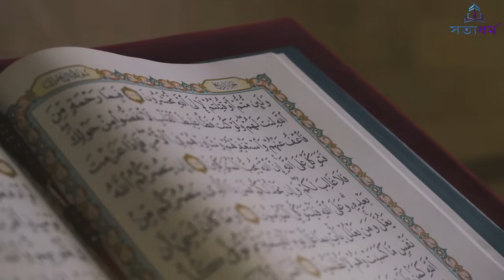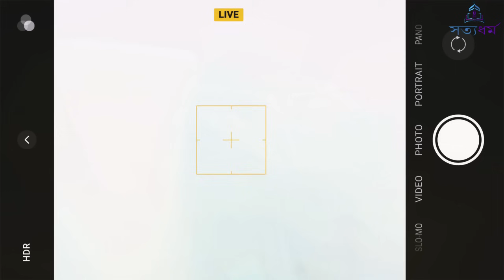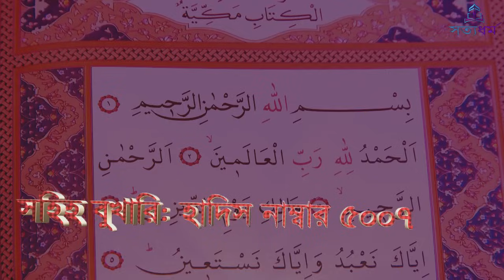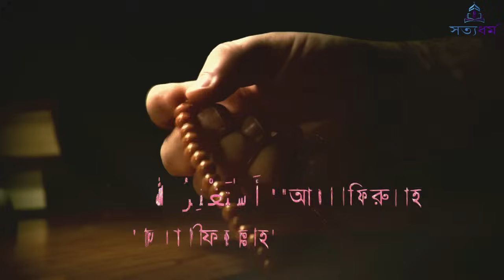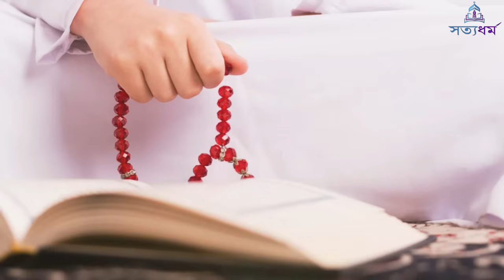ঘরে বউ থাকলে নিয়মিত কালোজিরা সেবন করুন┇চেহারা উজ্জ্বল হবে┇দেহে ঘোড়ার মতো বল পাবেন┇Islamic Knowledge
প্রিয় দর্শক টানা সাত দিন যে নিয়মে কালোজিরা খেলে যেকোনো দুর্বল ব্যক্তি দেহেরমধ্যে শক্তি পাবেন!  সহবাসে পূর্ণ সক্ষমতা অর্জন করতে পারবেন ইনশাআল্লাহ্‌। এবং যারা মানসিক আত্মিক ও সহবাস অর্জন বাড়াতে চান এবং সময়ও বাড়াতে চান; অর্থাৎ সহবাস নিয়ে আপনার মনে যত ভয় আছে; সমস্ত দুঃচিন্তা গুলো দূর করতে পারবেন ইনশাআল্লাহ্‌। এবং এর সাথে আমরা আরো জানবো টানা ৭দিন কালোজিরার এই বিশেষ একটি আমল! যা আপনার দেহে এমন পরিবর্তন ঘটিয়ে থাকবে; এবং সেগুলো আপনি এক সাপ্তাহ পর নিজেই লক্ষ্য করতে পারবেন; আপনি নিজেই তাঁর ফলাফল দেখতে পাবেন ইনশাআল্লাহ্‌।